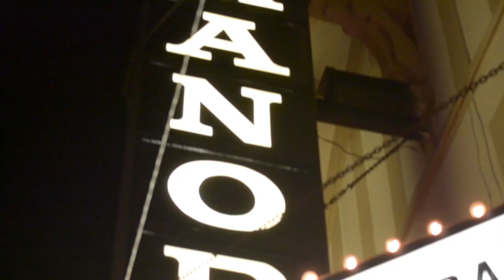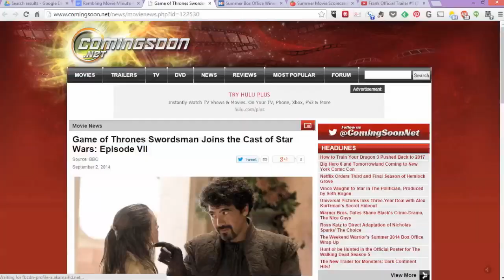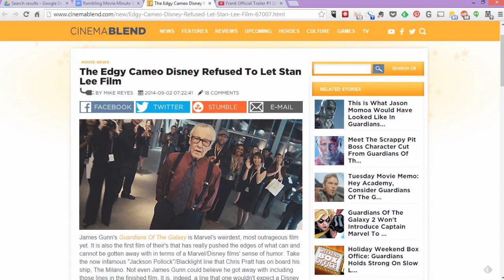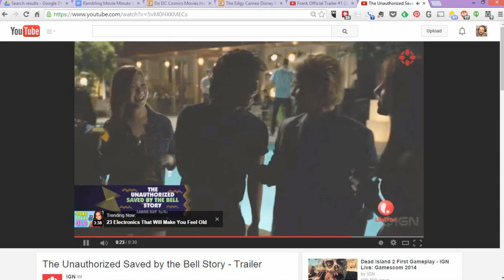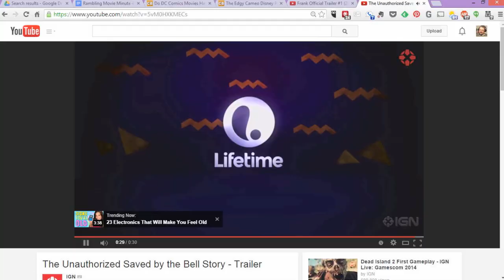Rambling Movie Minute 43: Dustin Diamond in the Rough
This week,   Mulango Akpo-Esambe (@RamblingMango), Mike Rohrssen (@madmike4883) and Michael Sorg (@sorgatron)  talk all of the movie and TV news fit to Podcast.  We discuss:

- Star Wars gets a Game of Thrones swordsman! – 12:00
- Stan Lee Guardians scene got bumped, and Black Panther coming – 14:30
- DC has a “no joke” policy – 17:45
- We watched Expendables 3 and Lucy in drive in, Unauthorized Saved by the Bell, and more! – 22:20